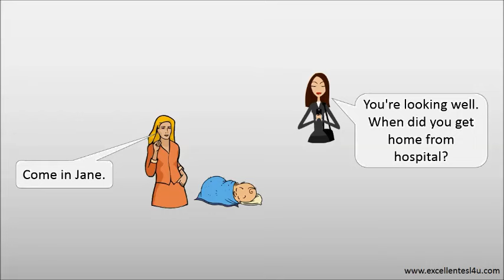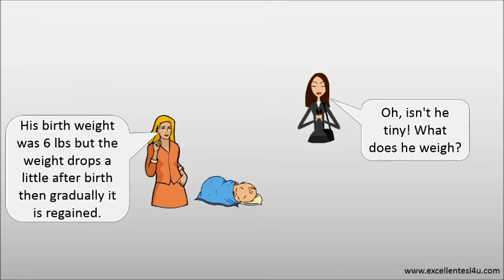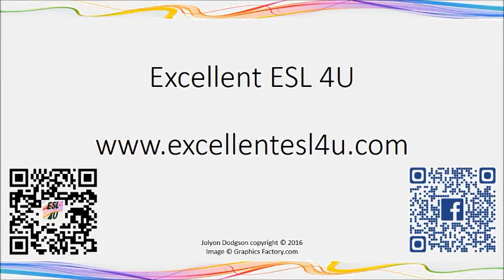Baby conversation 1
for more information about this topic.

Example esl baby conversation so you can see English vocabulary used in a realistic way.
Situation: Jane visits Alice and her new baby.